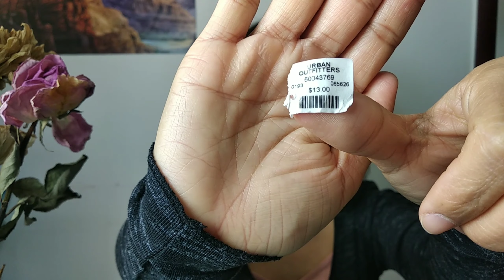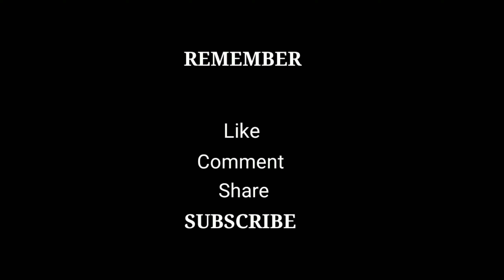ARTNATURALS SERUM VITAMIN C WHITENING: REVIEW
Editor: Kinemaster
Music used is from kinemaster